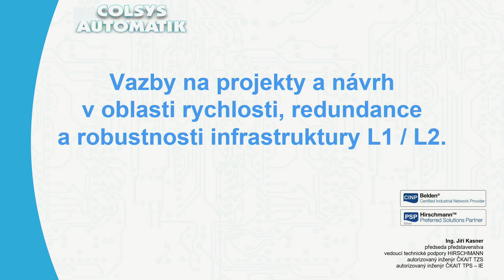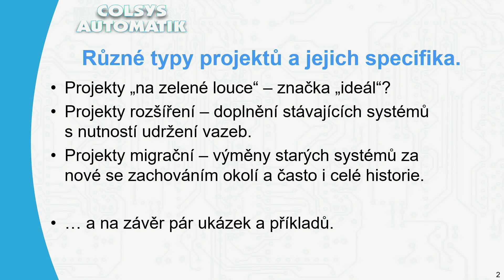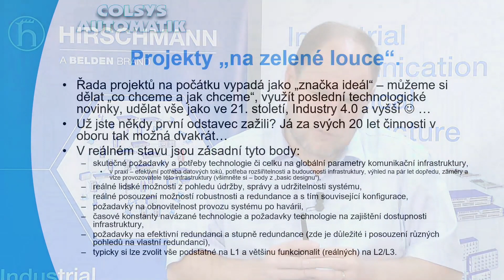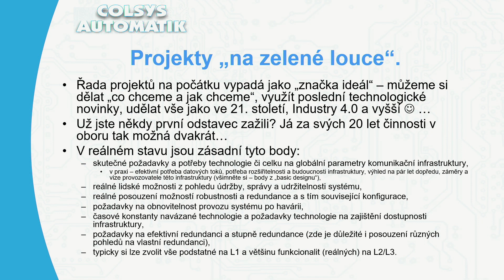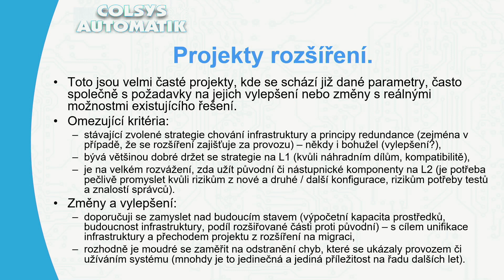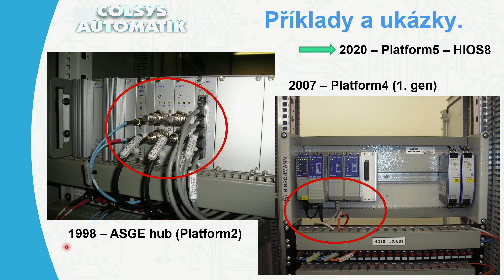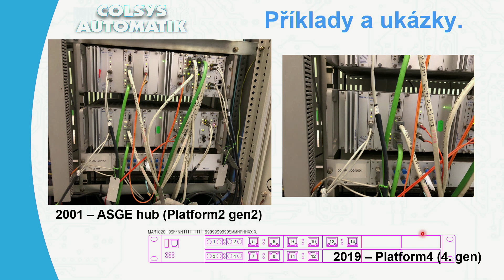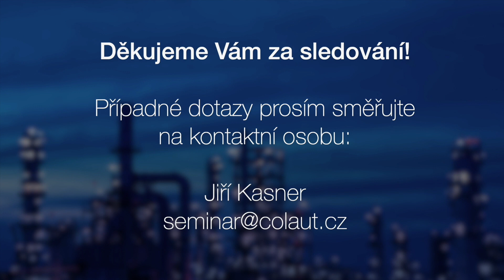Vazby na návrh v oblasti rychlosti, redundance a robustnosti infrastruktury L1/L2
Přednáška č. 2 on-line semináře Novinky v návrhu, bezpečnosti a principy průmyslových sítí 2020. Hovoří Jiří Kasner, COLSYS - AUTOMATIK.